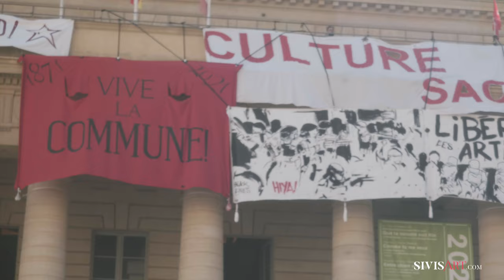Block party pour la Culture avec Abd al Malik & HIYA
C’était quand ton dernier spectacle ? La dernière fois que tu as dansé ? Ta dernière expo ?
Si ça te manque, viens faire un tour à la block party PourLaCulture d’Abd al Malik et HIYA!
Le rassemblement de la France qui vit, devant l'un des hauts lieux de sa culture, en soutien aux luttes en cours.
HIYA! est un projet collaboratif né d'un profond désir de réponse face à l'absurdité du monde. C'est par la rencontre et l'échange avec les artistes que le projet de cet écosystème a vu le jour. Créer, c'est résister, c'est aussi se relier.

Tout changement de civilisation s'accompagne d'une transformation de la culture. HIYA! ouvre des espaces pour que les créateurs et créatrices puissent s'exprimer, affronter le réel et nous questionner collectivement par leurs réalisations.

HIYA!, c'est un écosystème culturel qui connecte les créateur·trice·s : des événements physiques, des plateformes en ligne, un média... dans lesquels la culture s’échange, le débat vit et la différence est une force.

 N OX & RIMAN